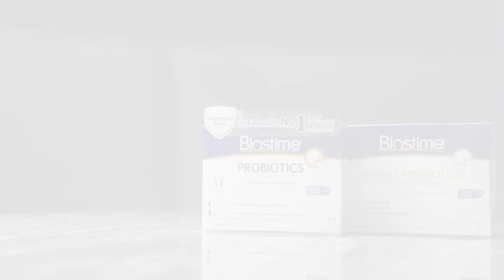Learn more about your child’s gut health with SuperMom Expert Series: Probiotics 101Episode 1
Join Cheryl Wee & Dr Ong, Paediatrician of Kids' Clinic at Punggol as they discuss about kids gut health and immunity.